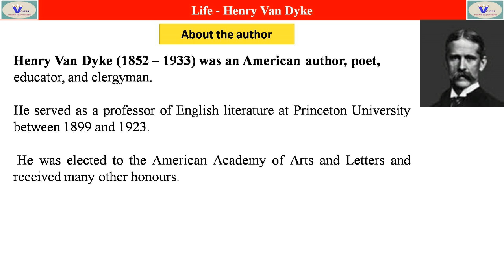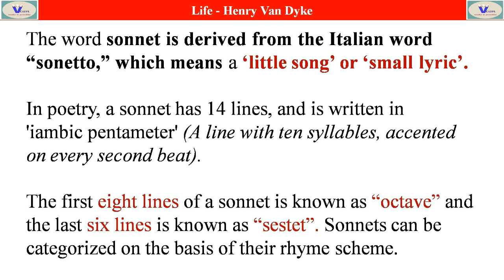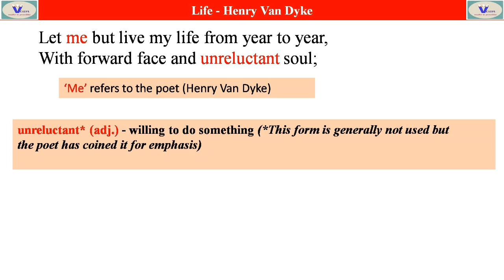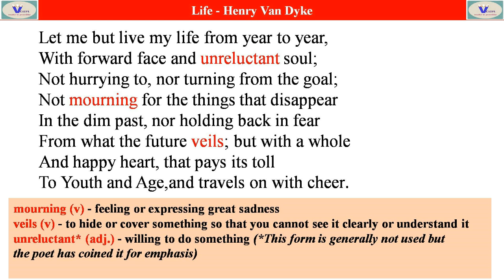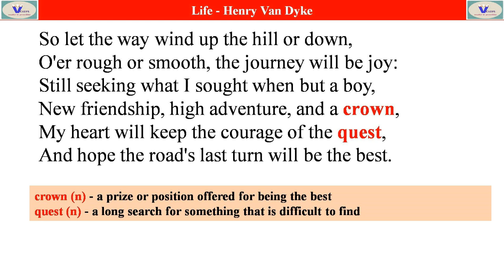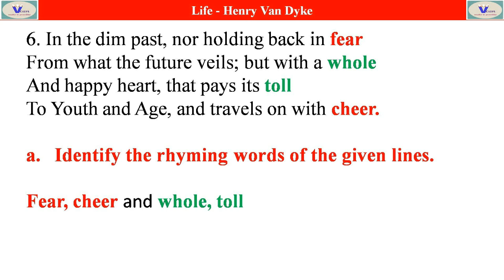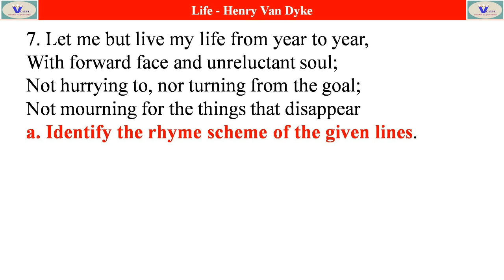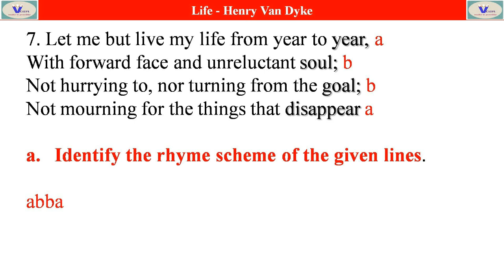Life(Tamil) - Henry Van Dyke | 10th Standard Unit-1 Poem.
Life(Tamil) - Henry Van Dyke